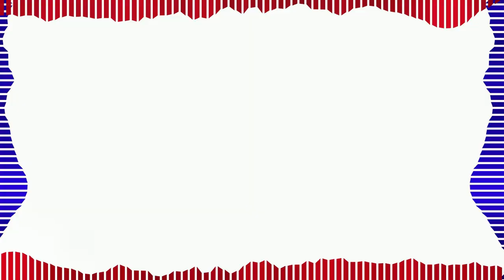FNF Phantasm but it's All Mario's Madness V2 Marios [FNF COVER]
FNF Phantasm but All Mario's Madness V2 Marios [FNF COVER]

Mario's that were UNABLE to be added (I couldn't find chromatics of them)
Beta Mario (Alone V2)
Ghost Mario (Overdue)

All Mario's Timestamps
0:00 - Mario.EXE
0:11 - Grand Dad
0:23 - Somari
0:35 - Oh God No
0:47 - Turmoil
1:00 - Bad Day
1:11 - Luigi's Day Out
1:23 - Secret Histories
1:36 - Racist Mario
1:48 - Devil Mario
2:00 - GB/GB (True Form)
2:11 - Mr. Virtual
2:18 - MX (Faker)/MX
2:35 - Promotional Mario/Stanley
2:41 - The End Mario
2:48 - Omega
2:53 - Ultra M

fnf mario’s madness v2, fnf phantasm mario’s madness, fnf phantasm, fnf marios madness phantasm, fnf